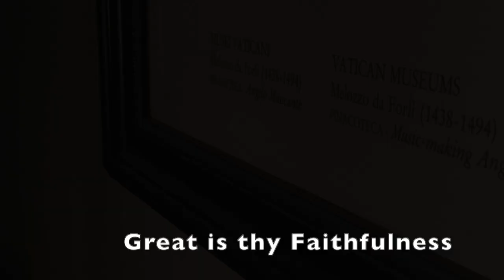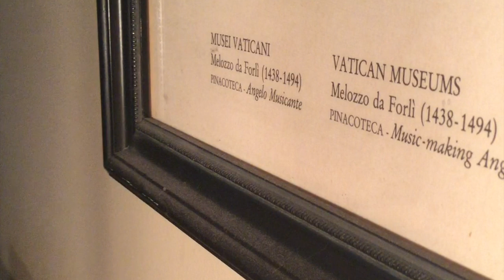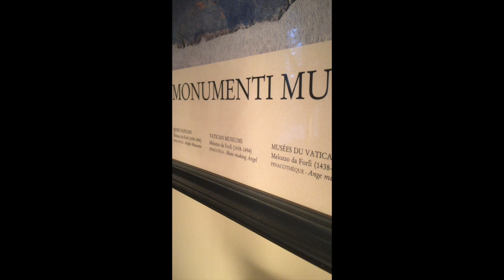Learning to Play Right Handed Fiddle Left Handed!! Upside Down and Backwards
This is about me learning to play fiddle over the age of 40. not only that but learning on a right handed fiddle and playing the strings backwards!

If you have questions or comments, leave them below, i never have found a lot of info playing this way so if you have any questions, i can try to help if i can be of any!